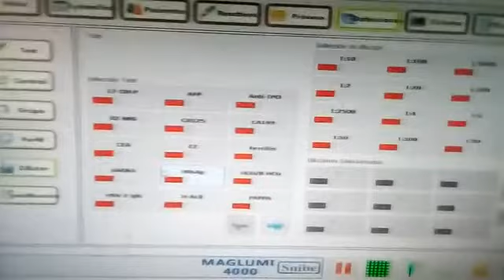Snibe Maglumi programar Diluciones